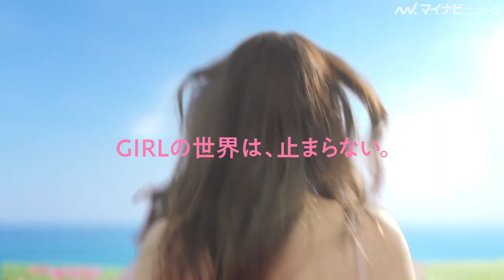高橋メアリージュン、涙を流す！？日常の中で溢れる様々な感情を描く サマンサタバサSTジャガードシリーズ第二弾Webムービー公開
モデルで女優の高橋メアリージュンが出演する、サマンサタバサSTジャガードシリーズの第二弾Webムービーが公開された。

🎬高橋メアリージュン、妹・高橋ユウと姉妹役でCM初共演、タモリ、伊藤沙莉、角田晃広出演　メルカリ新CM、メイキング＆インタビュー